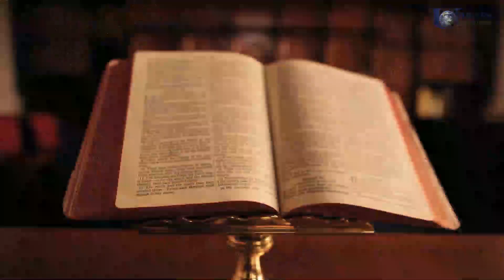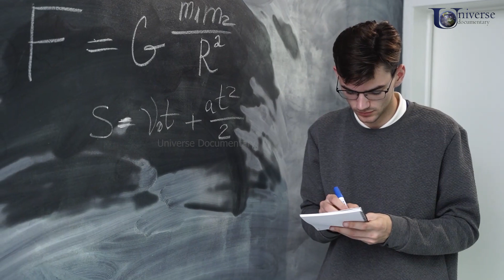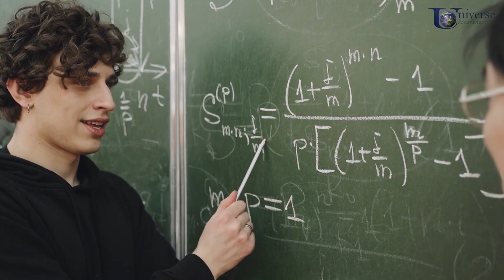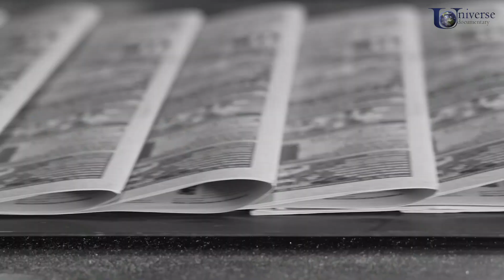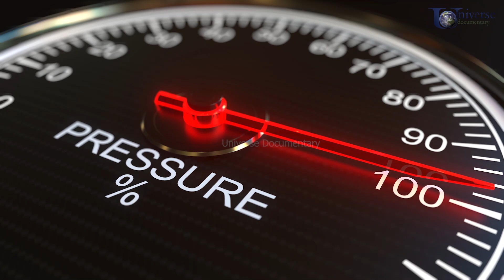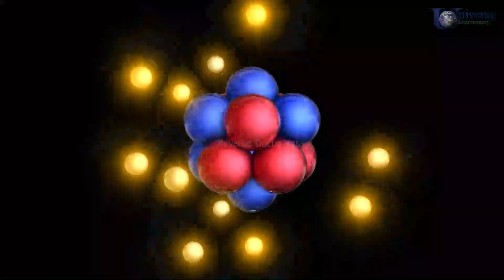"NOTHING" क्या है ? | Full Documentary in हिन्दी